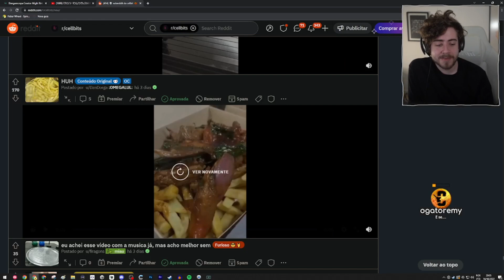CELLBIT NÃO ESPERAVA POR ESSA CENA TRAUMÁTICA!!!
😊Apoie um jogo Indie Brasileiro!

✨Contexto: Cellbit estava reagindo ao seu reddit quando de repente foi pego de surpresa por uma cena que ele não via a anos... xD

📌Clipe do dia:
16/10/2022